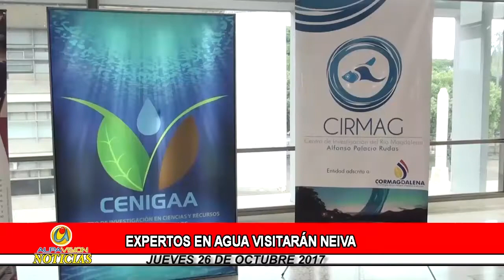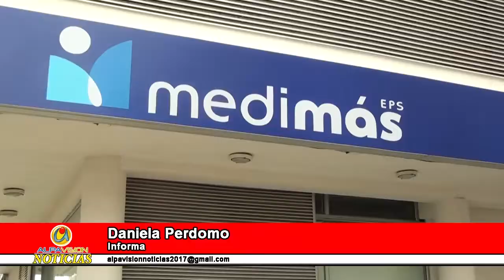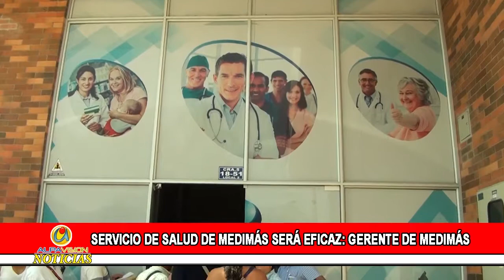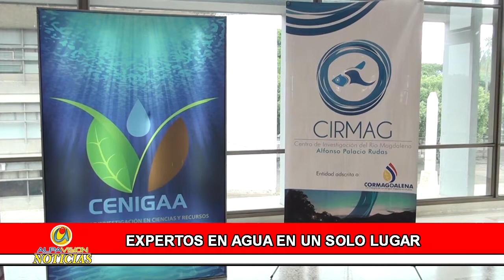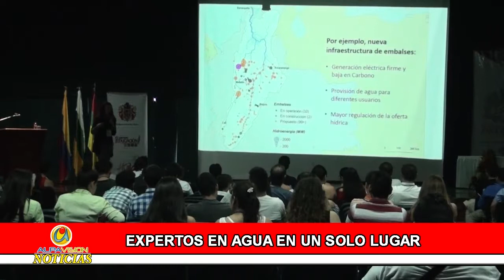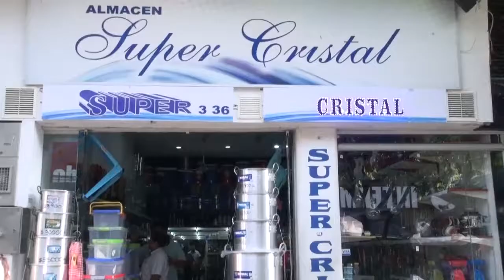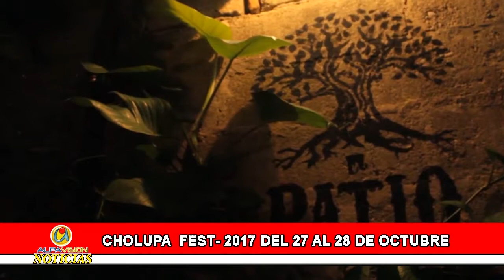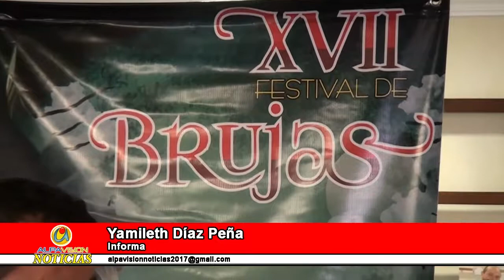ALPAVISION NOTICIAS 26 OCTUBRE 2017